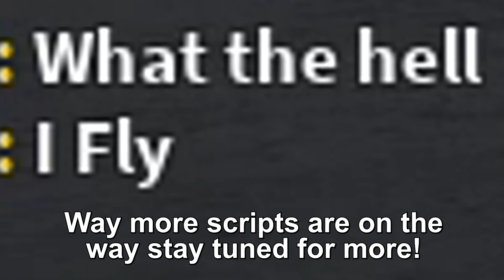Roblox Fe Script Showcase Episode#256/Fe Dinosaur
In this video i showcase the Fe Dinosaur aka Dinoblox script made by PY#9528